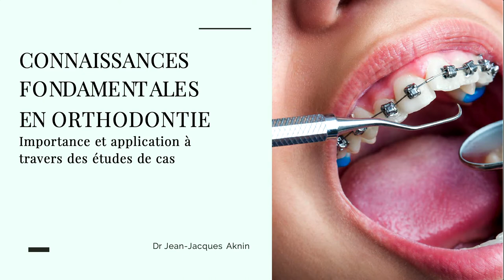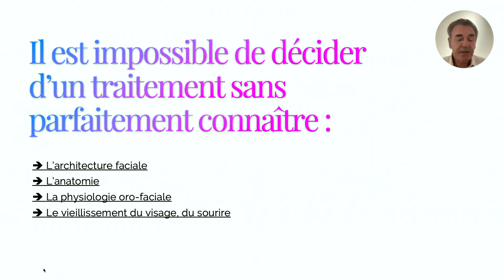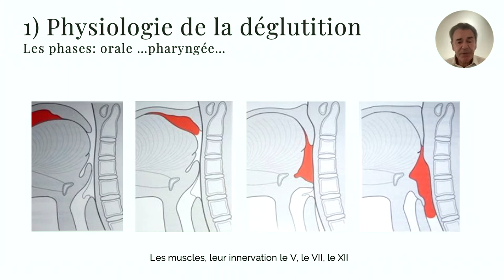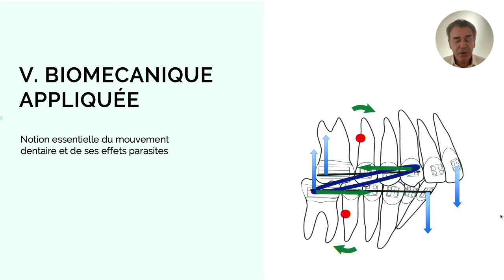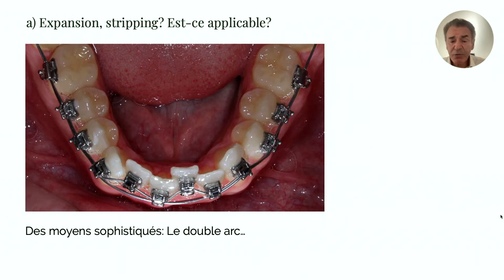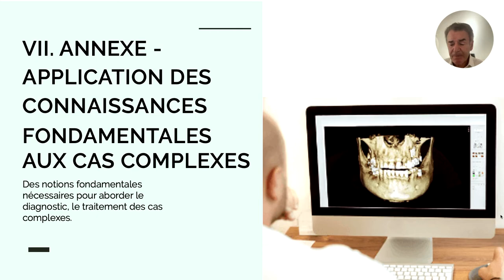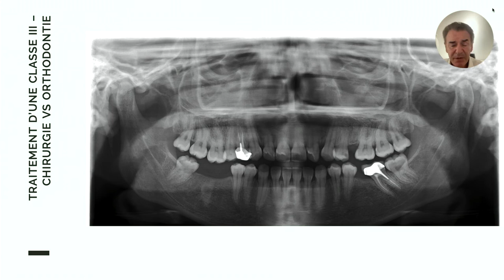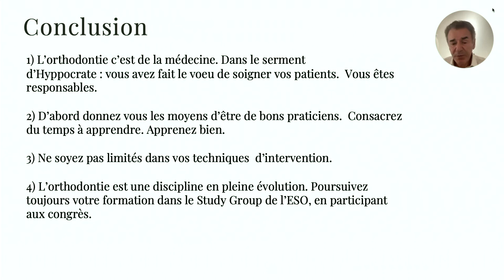Connaissances fondamentales en orthodontie - Jean Jacques AKNIN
⚡️ Connaissances fondamentales en orthodontie
🎙 Par Jean-Jacques AKNIN
🎓 Webconférence ouverte à tous de l’Ecole Supérieur d’Orthodontie

Biomécanique, croissance crânio-faciale, histologie des mouvements dentaires …

De nombreux praticiens ont entendu ces thématiques et savent qu’elles font partie de la formation en orthodontie.Mais comment toutes ces connaissances fondamentales sont nécessaires à une pratique sereine de l’orthodontie et à un traitement de qualité pour votre patient ? C’est une question plus complexe et moins claire pour des futurs praticiens qui doivent choisir leur sentier d’apprentissage vers cette spécialité.

Le Dr Jean-Jacques Aknin, ancien Chef de Département à la Faculté d’odontologie Lyon I, ancien président de la SFODF, auteur, co-auteur, conférencier international et pionnier reconnu (technique DAC, traitement ultra rapides, traitements, etc.) est l’un des orthodontistes les plus titrés de France : il puise dans son expérience pour faire découvrir les différentes connaissances fondamentales enseignées en profondeur pendant l’Internat ou à l’ESO et comment elles sont concrètement appliquées dans la résolution de cas de patients réels à travers des études de cas illustrant chaque thématique.
Le but de la présentation sera de montrer comment un orthodontiste diagnostique le patient et comment ses connaissances lui permettent de mettre en place un plan de traitement pertinent qui maximisera les chances de succès. A contrario, le participant pourra comprendre comment l’application de recettes de traitement sans une véritable compréhension en profondeur de l’orthodontie, créera des lacunes et le mettra dans de nombreux cas en situation d’échec thérapeutique.